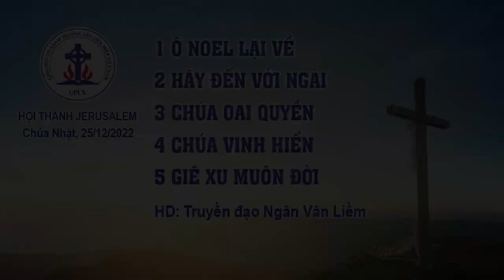Ngợi Khen Thờ Phượng Chúa | PasTor Nguyen Phu Quyen#523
Vào Website mua máy lọc nước, Dây Truyền Sản Xuất nước, các sản phẩm về máy loc nước, Nhân Voucher giảm giá 10%, từ kênh Pastor Nguyễn Phú Quyền. Ship hàng toàn Quốc. Ngợi Khen Thờ Phượng Chúa | PasTor Nguyen Phu Quyen#523